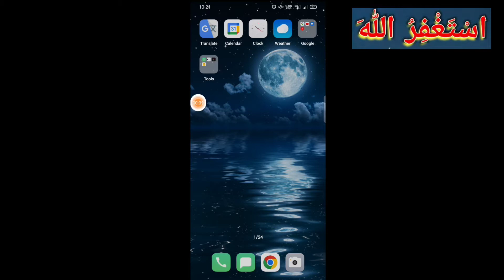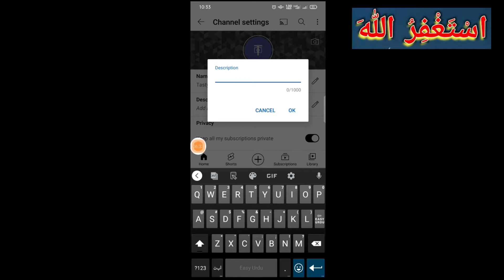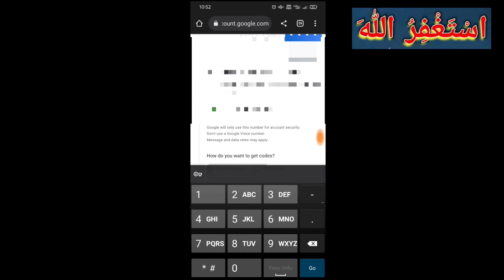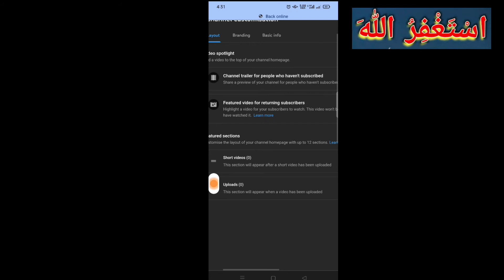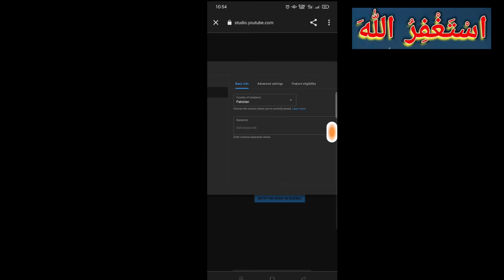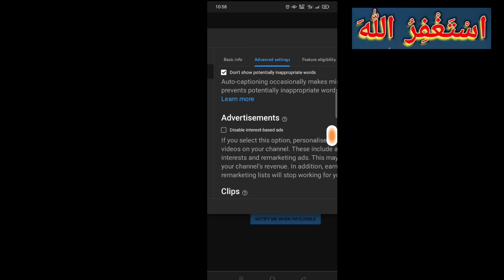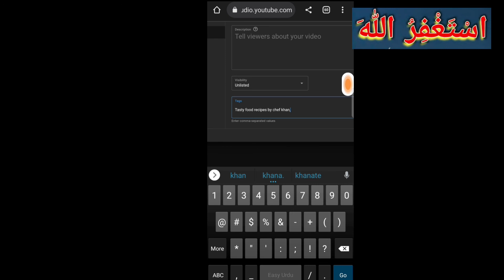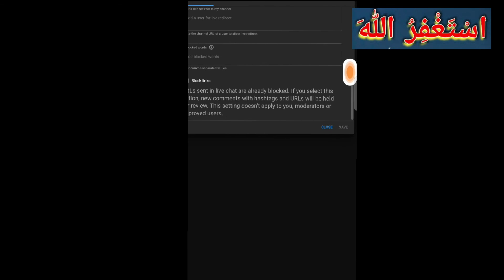Youtube channel Kaise banaen |how to start a youtube channel |Mobile se YouTube Channel Kaise Banaye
Is video main aap seekhein ge Youtube channel bnany, How to create a YouTube channel 2022
Welcome to the world of education 4 online earning. This video is about creating a new YouTube channel with all the basic essential settings 2022 so that you can make amazing content and earn money from YouTube.
I
create a youtube channel
how to start a youtube channel6
how to start a youtube channe l
how to create youtube channel new youtube channel
kaise banaye apna youtube channel
kaise banaen New Youtube channel
kaise banaye new channel kaise banaye
new youtube channel channel kaise banaye
you channel kaise banaye youtube
 channel kaise khole